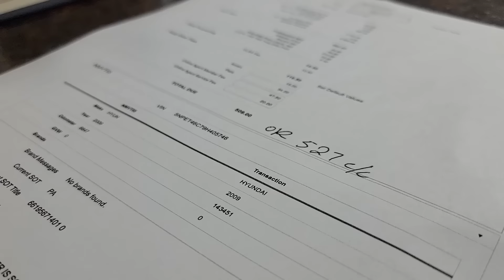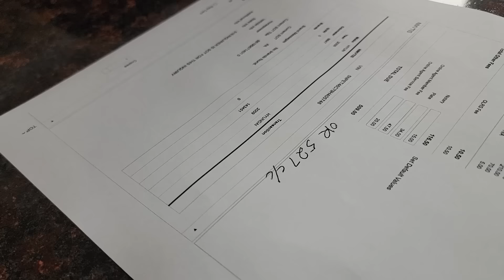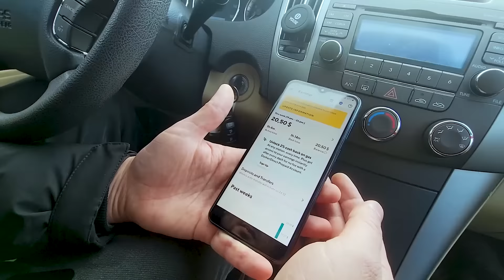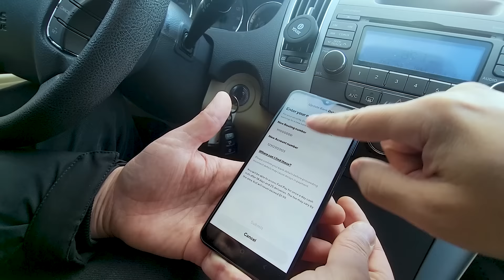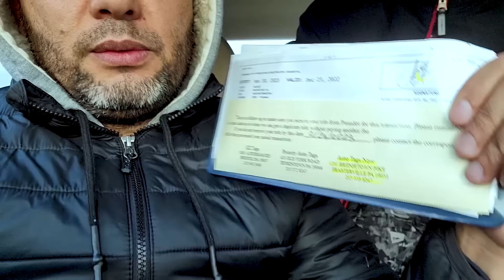SALOM AMERIKA #4 MASHINA OLIB ISHNI BOSHLADIK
Ассалому алейкум азизлар, сиз ушбу каналда америкага оид видеоларни куришингиз мумкин, каналимизга обуна булинг!!!

AMERIKAGA MOSLASHSISH 2 KUN SIM KARTA OLISH
SNAPBOX SPORT MARKAZI
#30000$ Dodge Challenger
USA da KABOB MARKAZI OCHILDI.Bizni ham taklif qilishdi.
NEW YORKNING ENG BALAND BINOSIGA CHIQDIK.Hudson-Yards,Equinox-Hotel-The-Edge-NYC
# i PHONE "13  Pro Max" SOVGA .
ATLANTIKA OKEANIDA BALIQ OVI
Trak biznes sindi
Trak biznes haqida
АКШ да права олиш
AMERIKADA PRAVA OLISH
DV 2023 green card
Green card 2023
Amerika Cdl prava olish
amerikada fura minish
amerikaga visa olish
=Amerikada ishlash va o'qish
Amerikaga ketish yo'llari 2021
Amerikaga o'qishga ketish
amerikada o'qish
Yangi trakchilar
5ta maslahat
amerikaga ketish yollari
Amerikada uylar narxi
Amerikada mashinalar narxi
jaj global
AMERIKADA TRAK MAKTABI